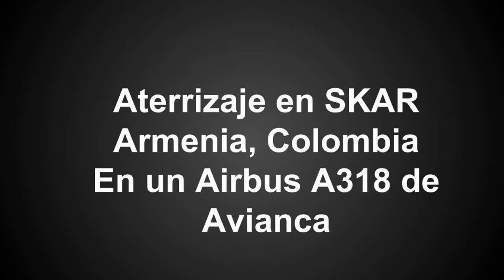Aterrizaje en Armenia Quindío Colombia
Aterrizaje en Armenia en un A318 de Avianca procedente de Bogotá